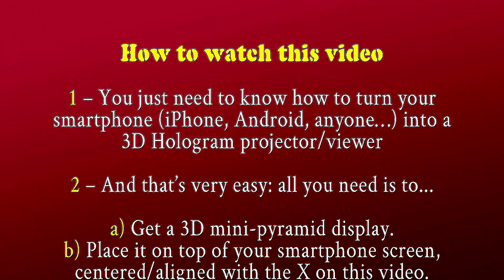The Helltaker Party Turning your smartphone into a 3D hologram viewer by vokikas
The Helltaker Party 3D Hologram Got it? Turning your smartphone into a 3D hologram viewer by vokikas
{please note: Hologram Projector (mini-pyramid) needed, if you don't have one you can actually do it yourself! Google 'smartphone hologram projector'}

|| 360 video for kids itsy bitsy spider cartoon song for children ipsy dipsy spider 360 nursery rhymes & kids songs العنكبوت النونو

|| Gummy n' friends sing and dance Despacito - More ] الرسوم المتحركة للأطفال

Been to Disneyworld? Join Gummy, the Despacito Bears & a lot of friends, a magical journey to some of the most fantastic places of our small world (5 complete episodes) »»

|| More, new! »»» They’re back in 3D! When Hazbin Hotel, Undertale and FNaF favorite characters got together… a helluva ride »»»

|| The day Hazbin Hotel executives approved a deliriously happy new strategy to increase customer base... The Big Hazbin Party full 3D episode by vokikas